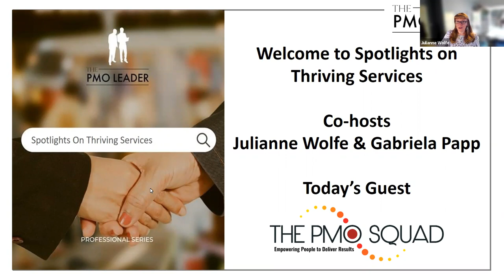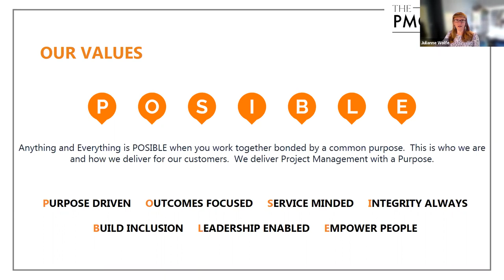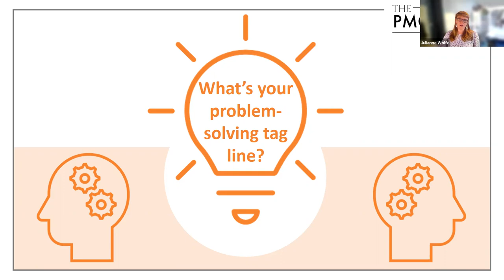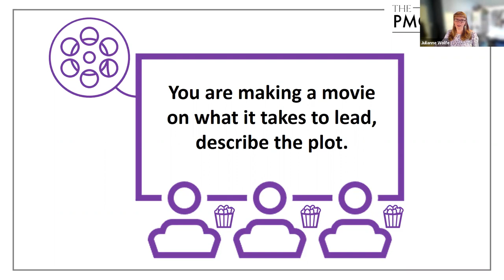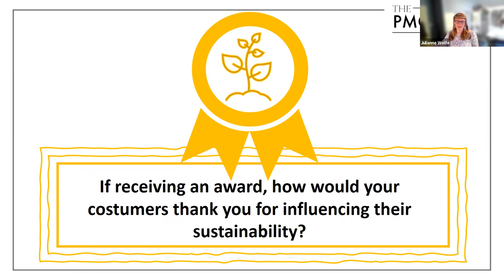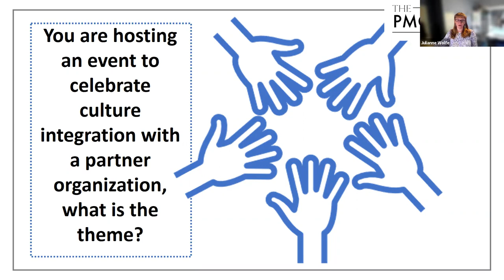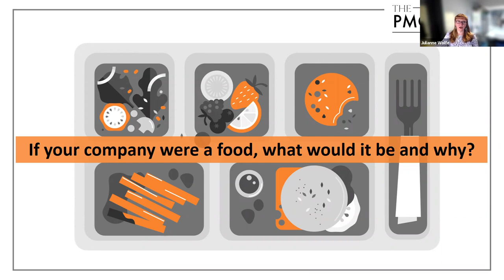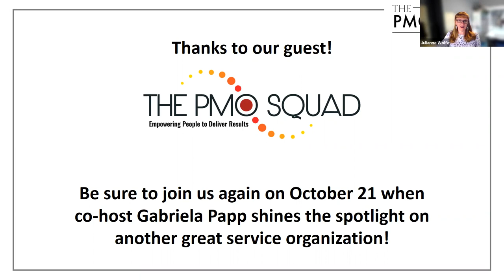E01 Spotlight on Thriving Services - The PMO Squad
At some point, we all need a little help from an expert. In our virtually connected world however, we have countless options available which can seem overwhelming. Selecting an organization fit for culture and purpose is critical to maximizing success. In this monthly series, we’ll invite service organizations to highlight their specialties but not in the way you may think! You’ll learn about their take on leadership, current industry challenges and building partnerships (to name a few) through a series of unconventional questions. If you are currently searching for someone to partner with or just want to learn what these organizations have to offer, join us as we shine the spotlight on services.

In this episode, we shine the spotlight on The PMO Squad.  Learn about the Purpose Driven PMO, the Project Management Journey and how The PMO Squad supports customers with project delivery solutions and resources.